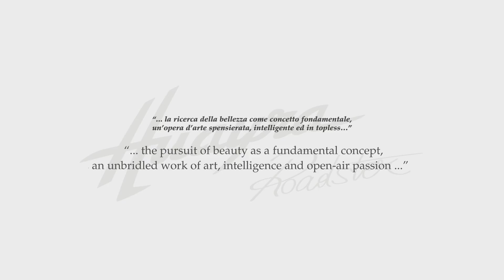My Pagani Huayra Roadster ( on Configurator )